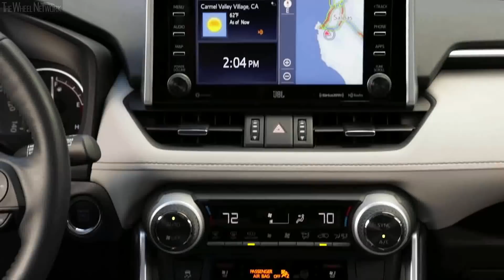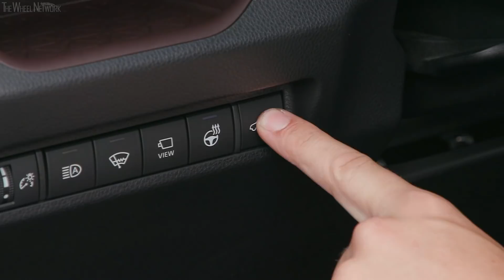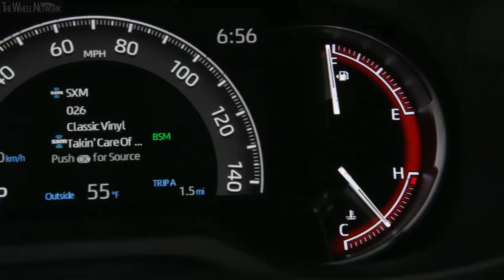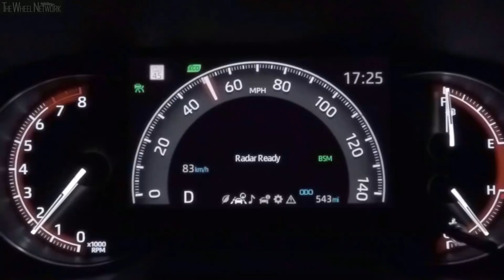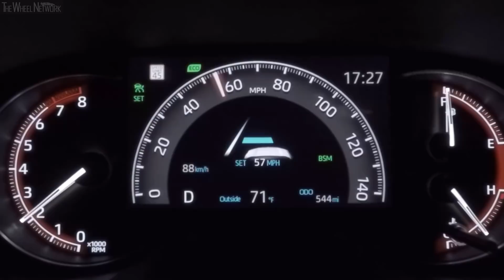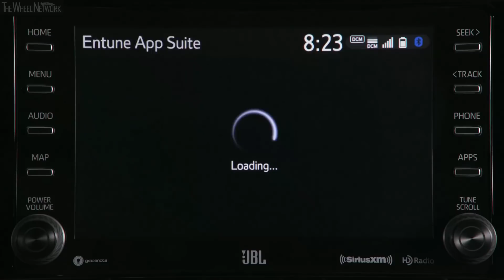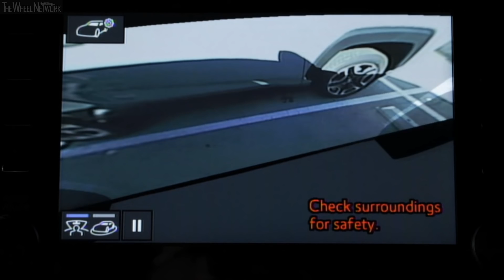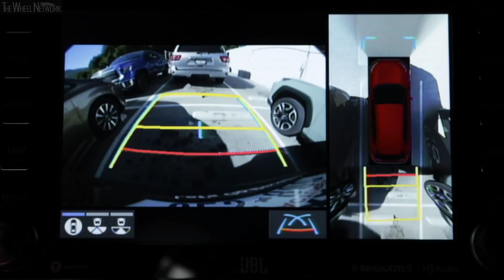2019 Toyota RAV4 Limited FWD Interior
Toyota RAV4 Specifications:
▪ Ground clearance – 8.6 in (218 mm)
▪ Approach/departure angle – 19/21 degrees
▪ Engine – 2.5-liter (2,487 cc), 4-cylinder in-line, petrol

▪ Exterior color – Magnetic Grey Metallic